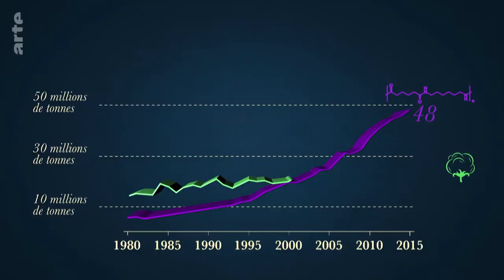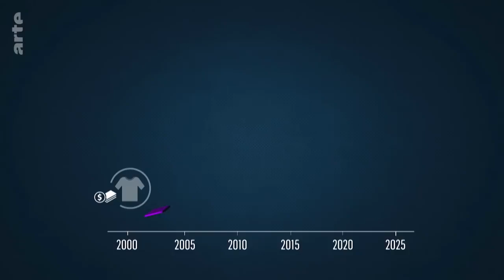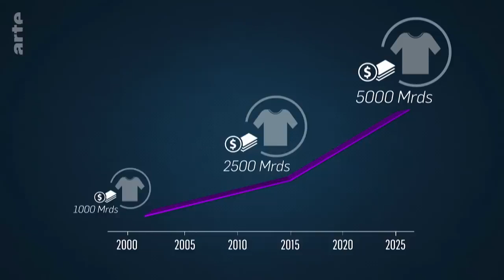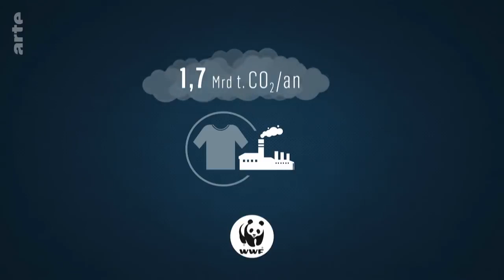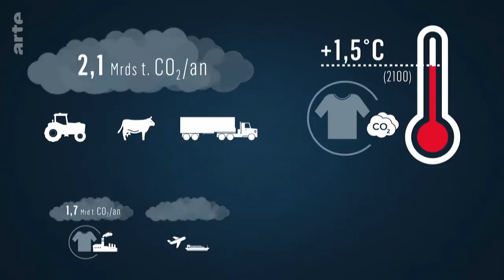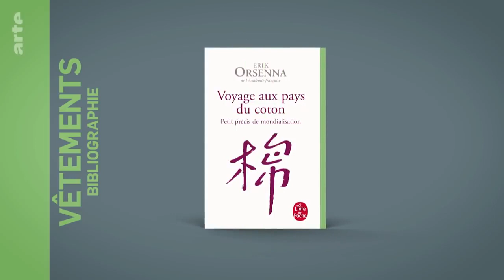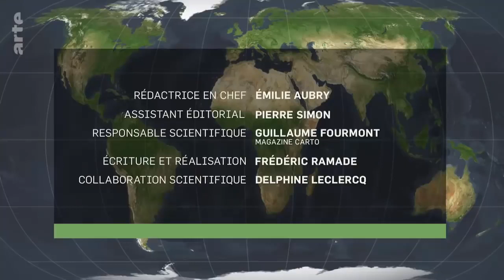Quand la planète s'habille - Le Dessous des Cartes | ARTE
[Rediffusion du 20 mars 2021]

Le textile, l’un des premiers produits transformés de l’Histoire à s'être échangé sur toute la planète, a toujours été au cœur de la mondialisation, notamment à travers les fameuses routes de la soie.
Aujourd’hui encore, les vêtements restent au centre des échanges pour le plus grand bonheur du commerce international mais souvent au détriment de l’environnement. Un monde qui se raconte comme un voyage dans le temps et sur tous les continents.